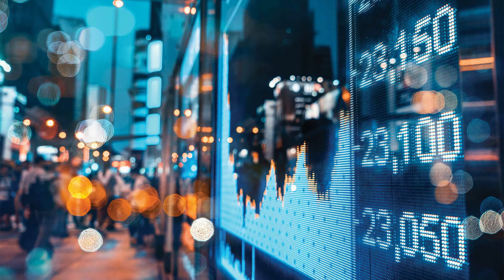TEACHERS DAY | TEACHER | IMAM ALI QUOTES | QUOTATIONS | POETRY